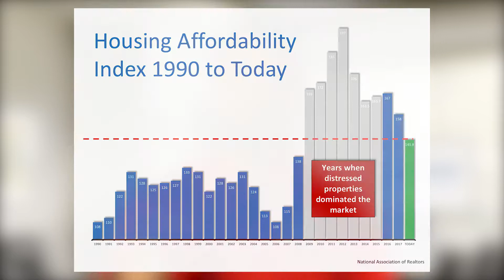Real Estate Minute #17 | Current Affordability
Did you know that right now is one of the most affordable times to buy a home in recent history? Hear more about it straight from the source, Guarantee Real Estate's CEO Andy Nazaroff.

This feature is in association with KMJ Radio and airs every Thursday at 8:10 am on 590 AM and 105.9 FM.